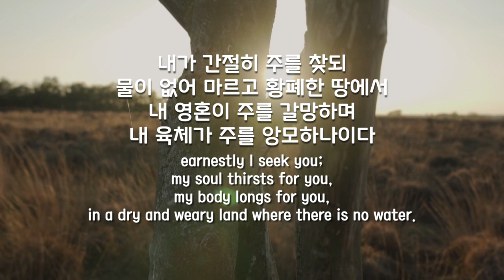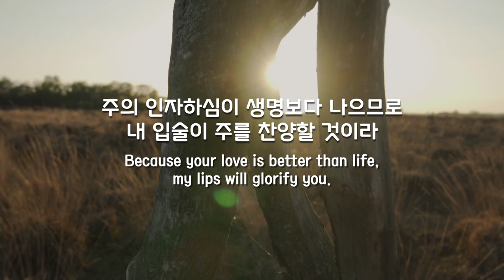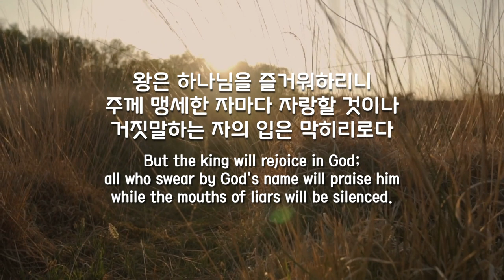파이프오르간 연주와 함께 듣는 시편 63편 PSALM 63